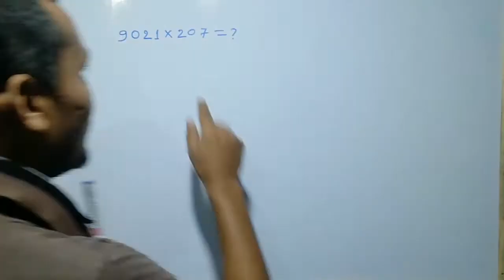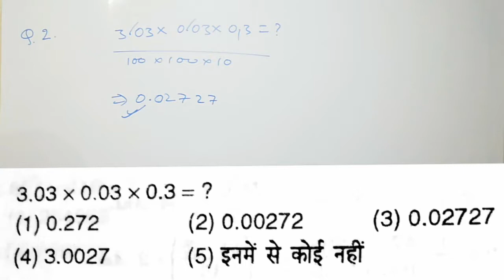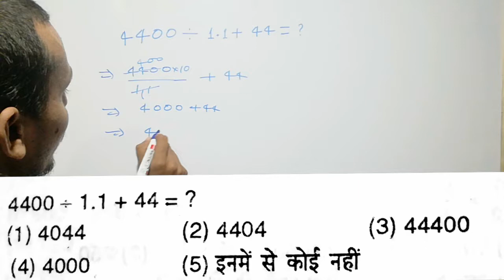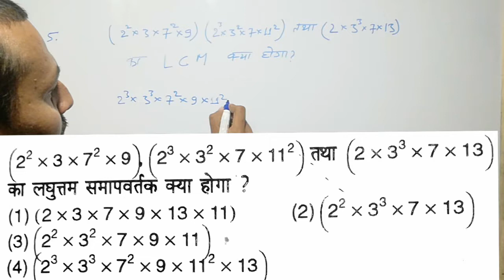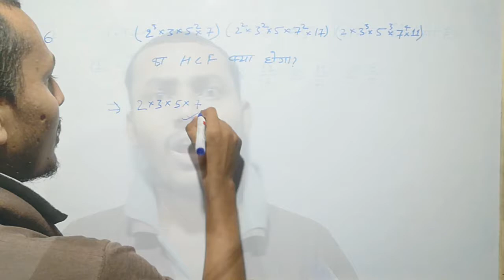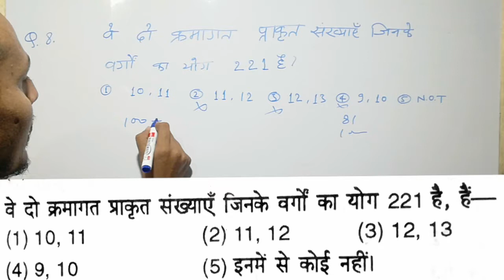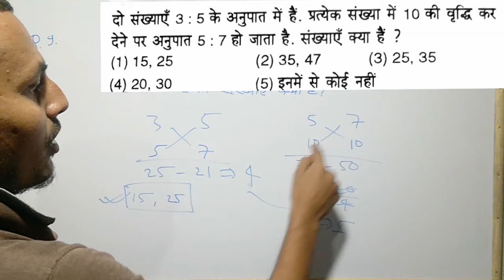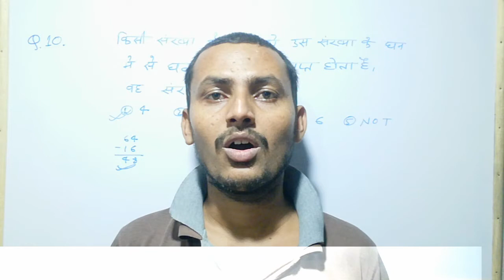Math for ntpc 2020 | Math for GROUP-D exam | Math for ssc exam | By OP YADAV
रेलवे में पूछे गए प्रश्न
पिछले कुछ सालों में रेलवे द्वारा पूछे गए प्रश्न
Previous years questions asked in railway
Previous year questions solution
Math for groupd
Math for ntpc

1. Math ka full concept.
2. Reasoning ka full concept.
3. Current affairs topic wise.
4. Mechanical engineering ka amazing concept.
5. Static Gk tricks ke sath.

Have a nice day